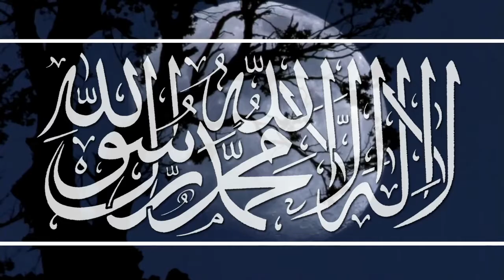Koran Projekt 117 | Tauhid Kurs 04 | Die Distanzierung vom Taghut